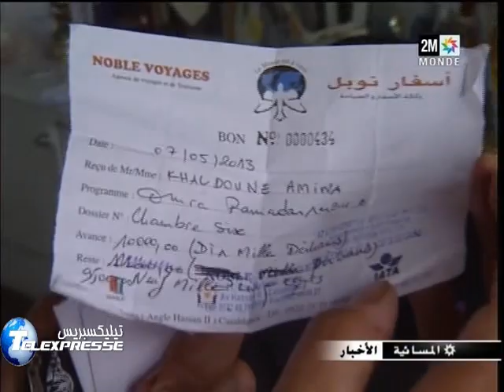وكالة اسفار تنصب على معتمرين بالدار البيضاء